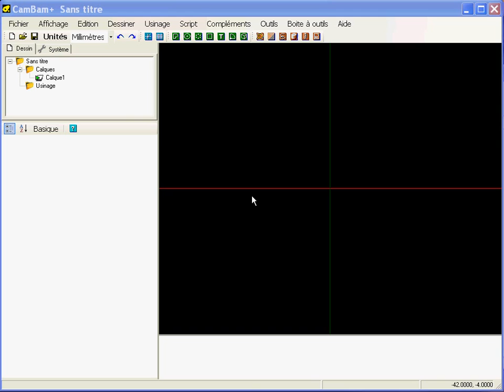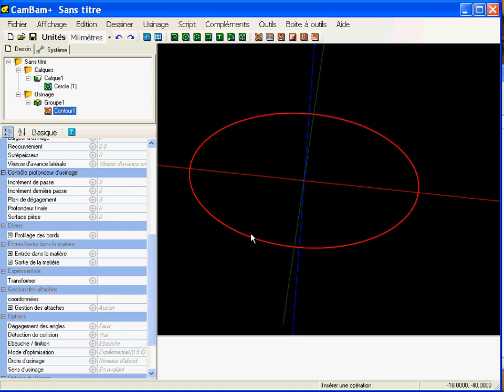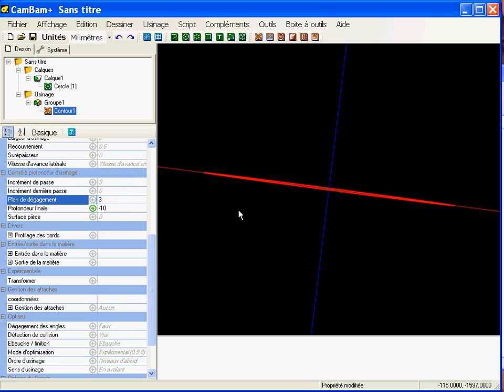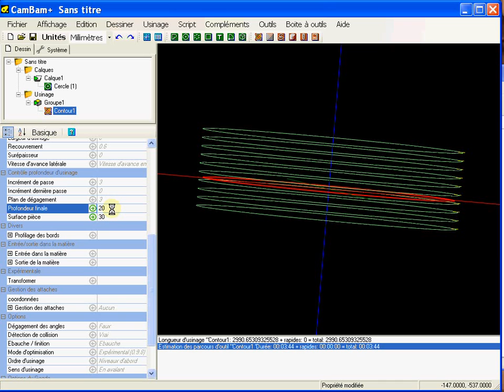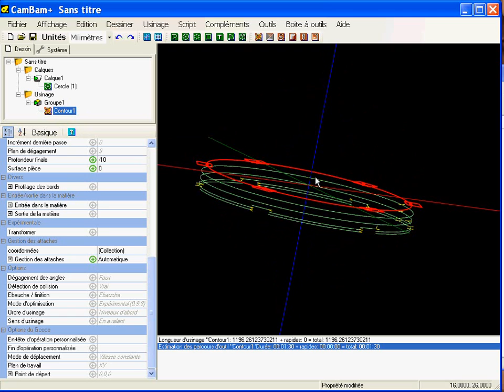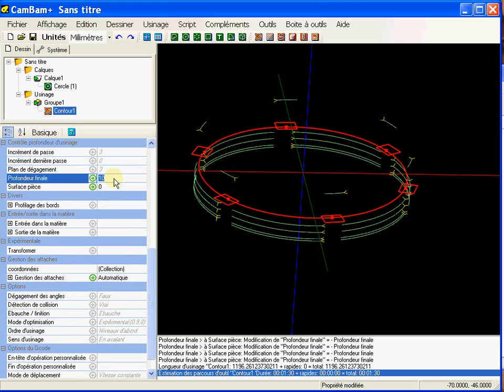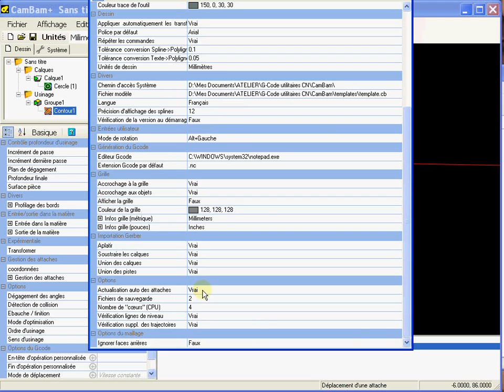profondeur d'usinage - attaches